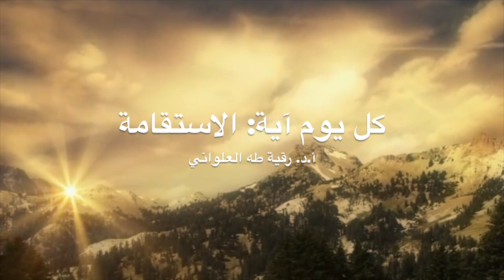كل يوم آية: الإستقامة على منهج الله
كل يوم آية: الإستقامة